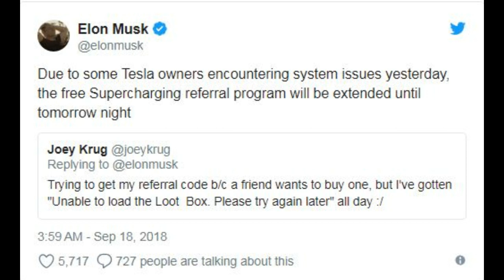[Tech Today Bro] Elon Musk extends Tesla's free supercharging for life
Tesla has been phasing out free unlimited access to its network of fast-chargers for a couple of years now. The last vestige of that program was a referral system that was supposed to expire at midnight Sunday. But it’s been given new life for at least one more day, and perhaps even longer to buyers in Europe.

On Monday, Tesla  CEO Elon Musk  announced via Twitter that the referral program would be extended until Tuesday night after customers reported technical problems. The extension is just for new Model S, Model X and Model 3 Performance buyers who receive a referral from an existing owner.
Tesla began phasing out free unlimited access to its supercharger network when it announced that customers who buy cars after January 1, 2017 will have 400 kilowatt-hours, or about 1,000 miles, of free charging every year. Once owners surpassed that amount, they would be charged a small fee.

Tesla then narrowed the free unlimited access to superchargers through a referral program and only to buyers of performance versions of the Model S, Model X and Model 3. The free unlimited supercharger referral program is now set to end September 18.

However, it’s possible that Musk will extend the program to customers outside of North America. A Twitter follower of Musk’s wrote “It would be great if day 1 international reservations of the Model 3 performance could get a shot at this, though.” Musk said the company would see what it could do, before noting that the program needed to be brought to an end because it’s not sustainable long term.
Ending the free supercharging for life is the latest move by Tesla to cut costs and ultimately become a profitable company. The company recently removed two of its seven possible paint options to “simplify manufacturing,” Musk said in a tweet last week.
That path to profitability also requires more people to buy Tesla vehicles.

The company has sent emails in the past week to people who have reservations for the Model 3 offering small incentives in an effort to boost sales. For example, Tesla wrote in an email September 12 that Model 3 orders placed before the 14th in metallic silver or obsidian black metallic would be produced on an expedited basis. Another email sent out September 8 advertised that a limited number of Model 3 rear-wheel drive vehicles on display are available for immediate delivery.